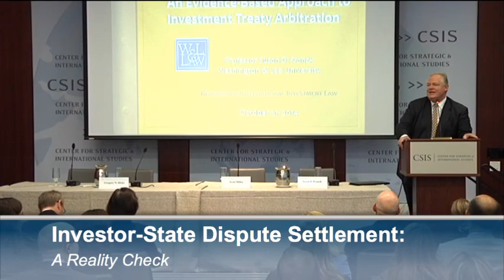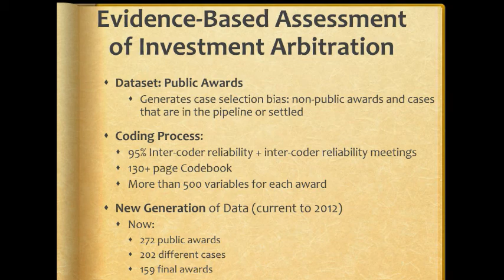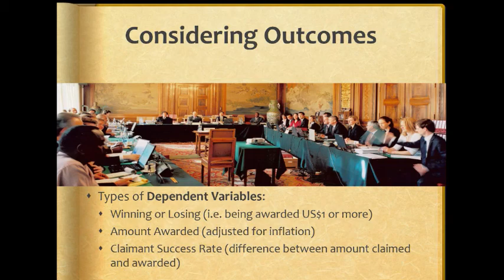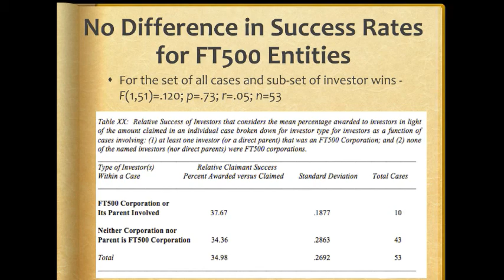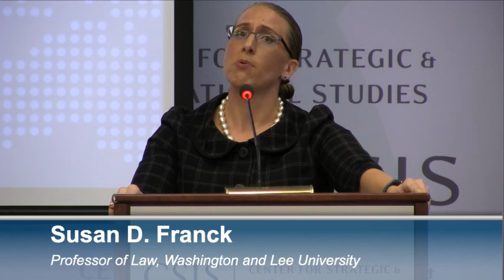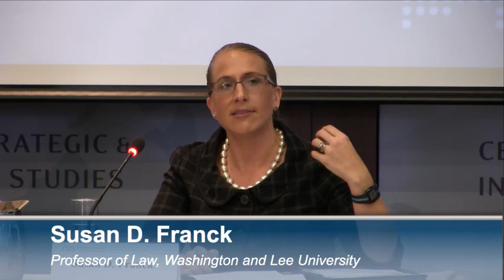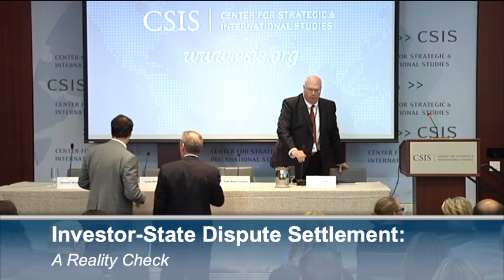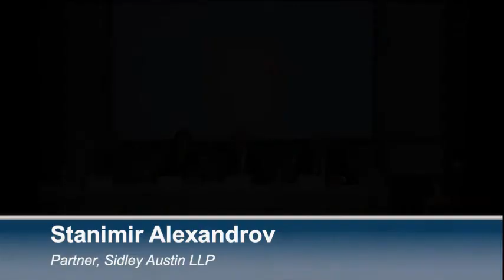Investor-State Dispute Settlement: A Reality Check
Today, the legitimacy of treaty-based investment protection is being challenged. Investment agreements and investor-state dispute settlement (ISDS) are being challenged from a broad range of disparate groups. Further, governments which once led the development of investment protection now seem to worry more about their own "defensive" interests.
Keynote Address:

Susan D. Franck
Professor of Law, Washington and Lee University
Introduction:

Grant D. Aldonas
Senior Adviser, CSIS
Panel discussion to follow.